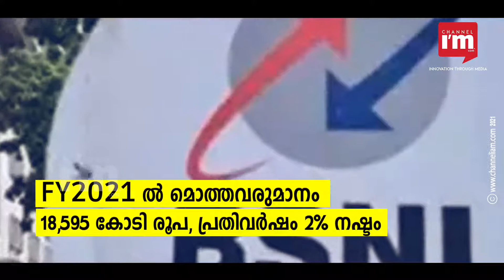37,000 കോടി രൂപ സർക്കാരിനോട് ആവശ്യപ്പെട്ട് BSNL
37,000 കോടി രൂപ സർക്കാരിൽ നിന്ന് ആവശ്യപ്പെട്ട് കത്തയച്ച്  BSNL

ക്യാപിറ്റൽ എക്സ്പെൻഡിച്ചറിനും കടബാധ്യത തീർക്കാനും അധിക ഫണ്ട് ആവശ്യമാണെന്ന് BSNL പറയുന്നു

37,105 കോടി രൂപ ഗ്രാന്റായോ ഇക്വിറ്റിയായോ ആണ് സർക്കാരിനോട് BSNL  ആവശ്യപ്പെട്ടത്

4G വിന്യാസം, നെറ്റ്‌വർക്ക് വിപുലീകരണത്തിനുമെല്ലാം നടപ്പ് സാമ്പത്തിക വർഷം ബിഎസ്എൻഎല്ലിന് ഏകദേശം 5,000 കോടി രൂപ ക്യാപിറ്റൽ എക്സ്പെൻഡിച്ചർ വേണം

2022-23 ൽ 7,500 കോടി രൂപയും സാമ്പത്തിക വർഷം 2023-24 ൽ 5,000 കോടി രൂപയും ആവശ്യമാണെന്നും BSNL, MD, PK Purwar ടെലികോം വകുപ്പിന് കത്ത് നൽകി

ടെലികോം വിപണിയിലെ ഉയർന്ന മത്സരവും  4G സേവനങ്ങളുടെ അഭാവവും ബിഎസ്എൻഎല്ലിന്റെ വരുമാനത്തിൽ സ്തംഭനമുണ്ടാക്കിയതായി
കത്ത് പറയുന്നു

ഈ കാലയളവിൽ  ഭാരത് സഞ്ചാർ നിഗം ലിമിറ്റഡിന്റെ കടബാധ്യതകൾ നിറവേറ്റുന്നതിന് 19,605 കോടി രൂപയും ആവശ്യമാണ്

4G നെറ്റ്‌വർക്ക് വികസിപ്പിക്കുന്നതിന്, BSNL തദ്ദേശീയമായി വികസിപ്പിച്ച 1 ലക്ഷം സൈറ്റുകൾ സ്ഥാപിക്കാൻ പദ്ധതിയിടുന്നു, ഇതിന് 12,500 കോടി രൂപ ആവശ്യമാണ്

വോളണ്ടറി റിട്ടയർമെന്റ് സ്കീം വിജയകരമായതിനാൽ ജീവനക്കാരുടെ ചിലവിൽ 7,000 കോടി രൂപ ലാഭിക്കുകയും ലേബർഫോഴ്സ് 78,500 കുറയുകയും ചെയ്തു

2021 സാമ്പത്തിക വർഷത്തിൽ, ബിഎസ്എൻഎല്ലിന്റെ മൊത്തം വരുമാനം 18,595 കോടി രൂപയായിരുന്നു, പ്രതിവർഷം 2% വീതമാണ് വരുമാനനഷ്ടം

4G  സ്പെക്ട്രം അനുവദിക്കുന്നതിന് സർക്കാർ 23,814 കോടി രൂപയും ബിഎസ്എൻഎല്ലിന് നൽകിയിരുന്നു